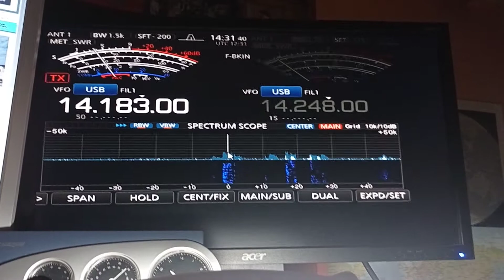HD1QRC90 - 90 years Quito Radio Club - Ecuador - 20 meters band